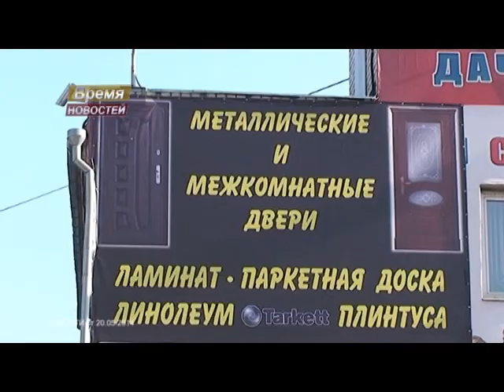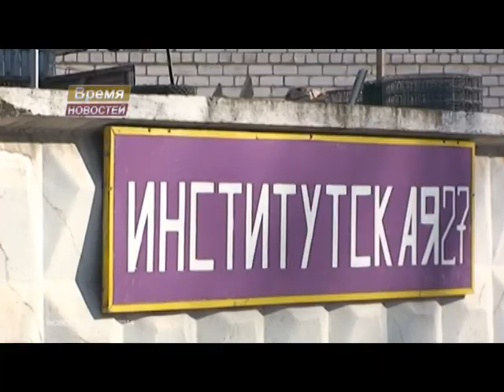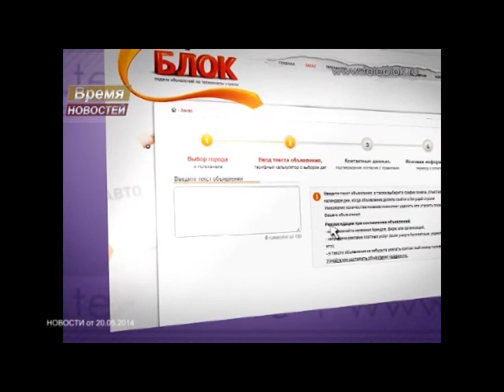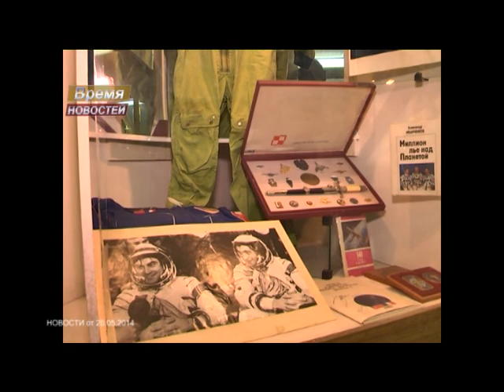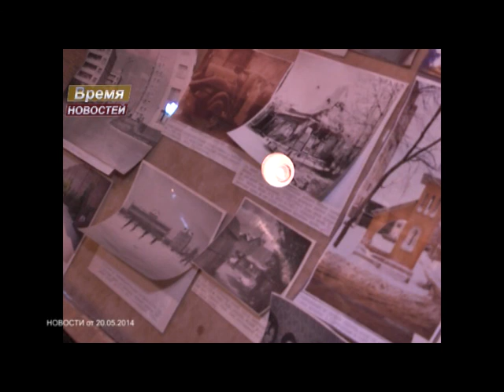Время новостей от 20.05.14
1. Усадьба В.И.Аигинна  -первый объект , участвующий в губернаторской программе "Усадьбы Подмосковья".
2. Как пережить пробки?
3. ДТП на 13 км Нижегородско-Ярославского шоссе.
4. День и Ночь музеев, какими они были в Ивантеевке.
5. Футбольный матч между женскими командами прошел в Пушкино.
6. Очередное достижение телеканала твой пушкинский  - теперь мы показываем спортивные мероприятия в прямом эфире!